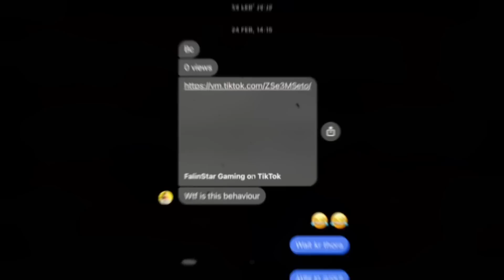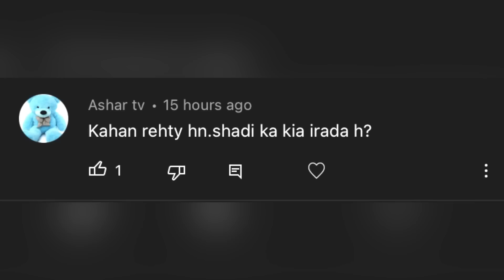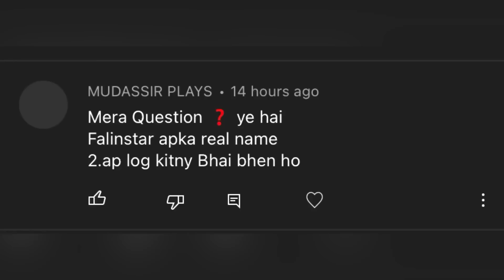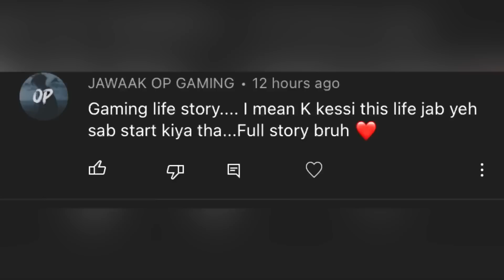100k Special QNA Video😍 | FalinStar Gaming | PUBG MOBILE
100k Special QNA Video😍 | FalinStar Gaming | PUBG MOBILE

Device: Iphone Xr
Claw: 4 Finger+ Gyroscope

SAMSUNG, A3,A5,A6,A7,J2,J5,J7,S5,S6,S7,59,A10,A20,A30

phonexr, phone 11 pubg mobile, pubg mobile montage,
montagePubg, pakistani player montage, pubg new
montage,
oneplus nord pubg reviews
oneplus nord gaming
oneplus nord
oneplus nord 56, price, launche date in pakistan oneplus
nord5g, oneplus nord unboxing, one plusZ price

Redmi note 8 pro heating issu
Redmi Note 8 pro sensitivitiy

Seasone 16
staranony mouse
noob to pro
pubggyroscope
solovssquad
chinese pro players